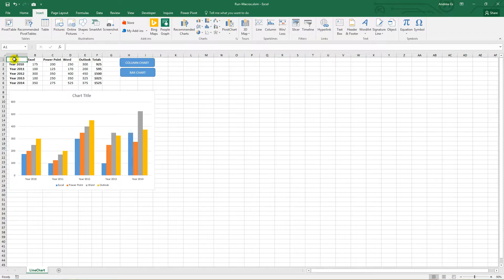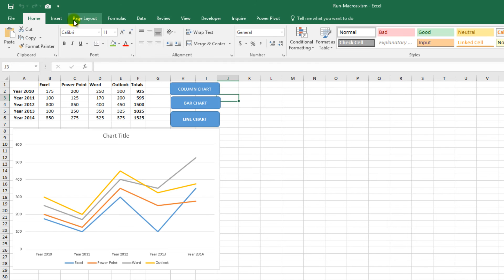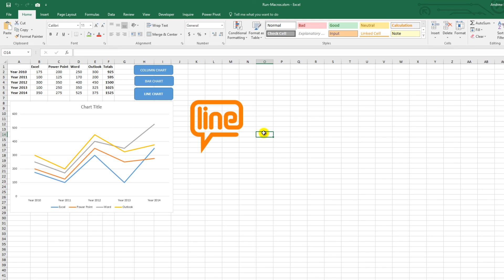How to Create and Run Macros with Buttons in Excel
In this video tutorial I'm going to show you How to Create an Excel Macro with Buttons and Images. These buttons are being associated with specific macros and VBA code.
So When you create a macro, you may want to have an easy and effective way to run each one, like a button. You cannot expect users to open the code window and run it.
You can use a button, a scroll bar or whatever form control you want and assign a macro to it — a macro you’ve already recorded. When the control is clicked, the macro is executed or played.